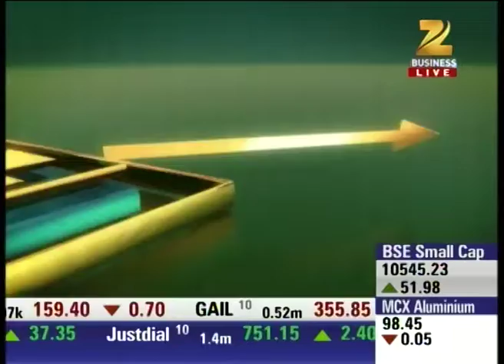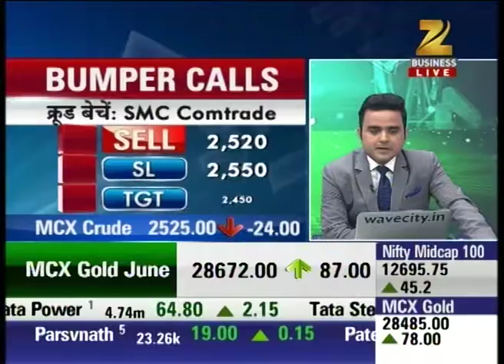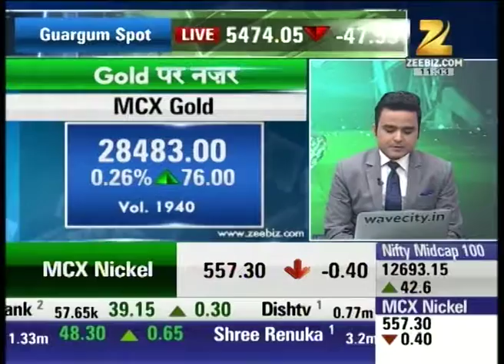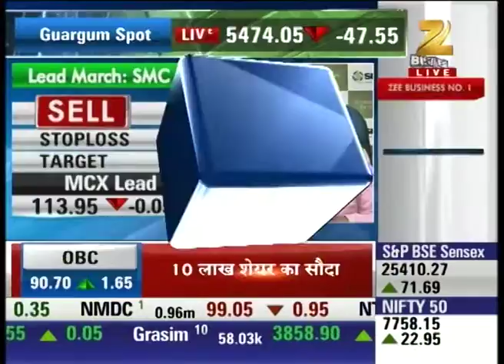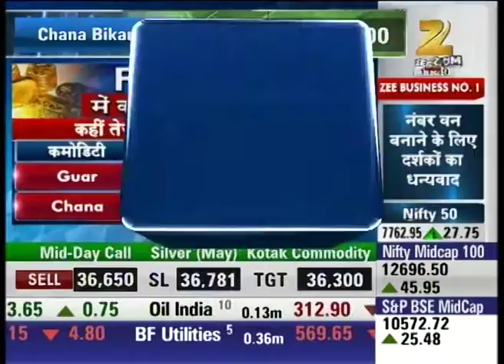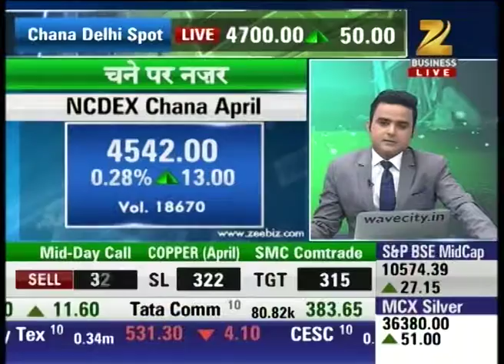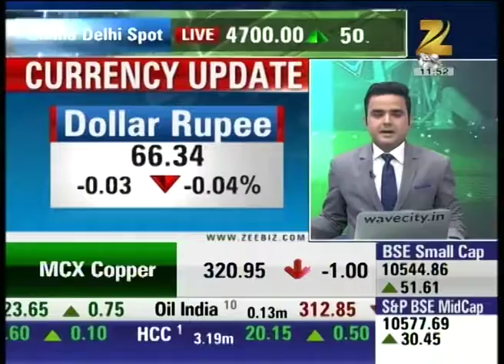Expert analysis on commodity market openings : Mandi Live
Watch Expert analysis on commodity market openings in our special show Mandi Live and stay updated with the latest news and updates of share market and stock exchange.